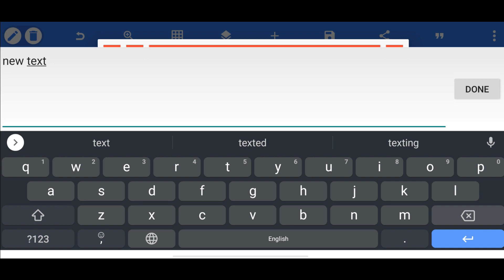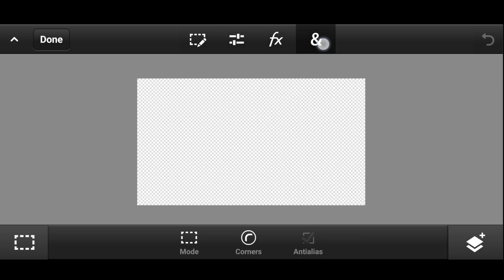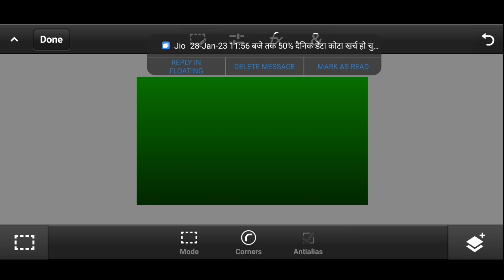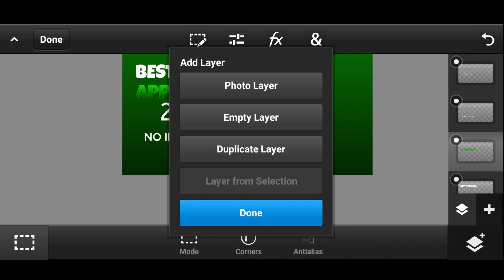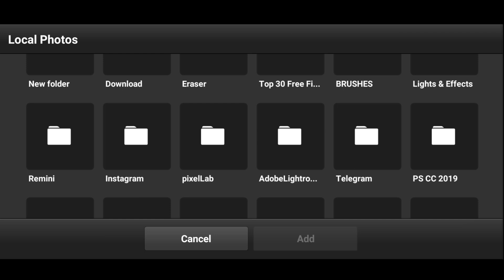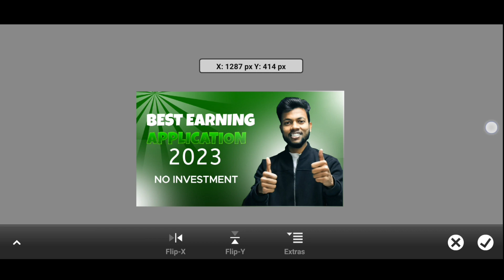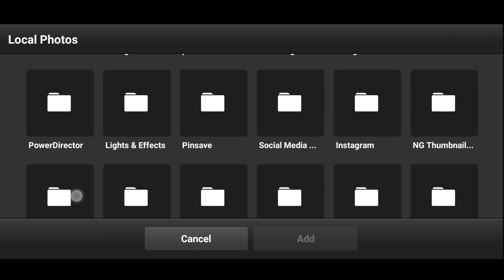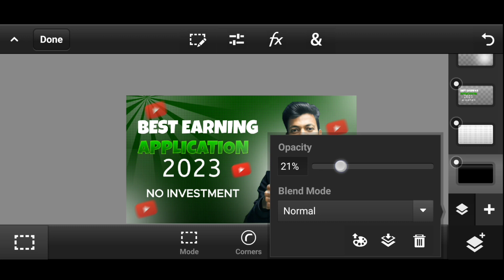Secret Of Thumbnail | King Creation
Make Premium Thumbnail On Android | How To Make Thumbnail Like Manoj Dey | Thumbnail Kaise Bnaye ps

in this video i will show you how to make thumbnail for youtube professional and look like similar to Manoj Dey Thumbnail so enjoy this video if you like it please subscribe and comment for more and enquiry mail us